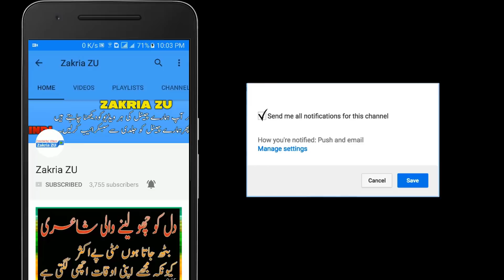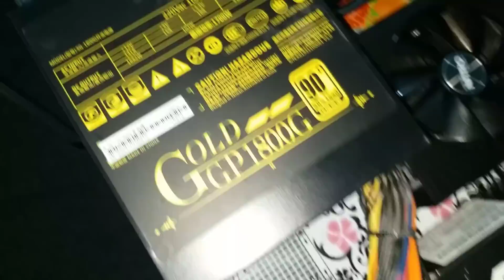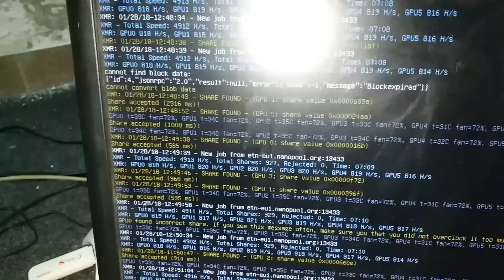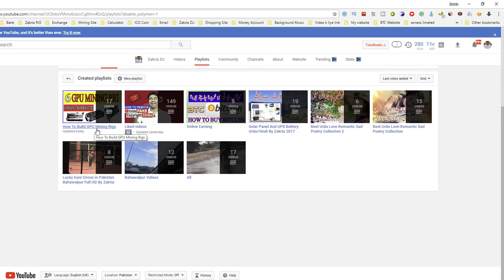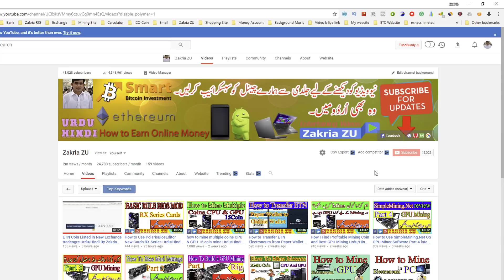My new 6 GPU Rig RX58 4GB Sapphire NITRO+ Urdu/Hindi By Zakria 2018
♥♥♥♥Assalam-O-Alikum♥♥♥♥
Dosto Aaj Ki Humari Is Video Main App Dosto Ko Btaiya Jay Ga GPU Mining Rig K Bary Main Tu Dosto Is Video Ko
Aap End Tak Lazmi Deikhin,

• 160+ MH/s Ether Miner Mining Rig
6 Cards Rig
 RX 580 4GB Sapphire NITRO+ 6 GPUs
• ASRock Motherboard H81 Pro BTC
• 8 GB RAM
• Dual-Core Intel
•1800 Watts PSU
• 128 GB Solid State Drive with Windows 10 installed
• Fully configured Ether Mining software with optimal settings. Enter your wallet address and you're ready to go!